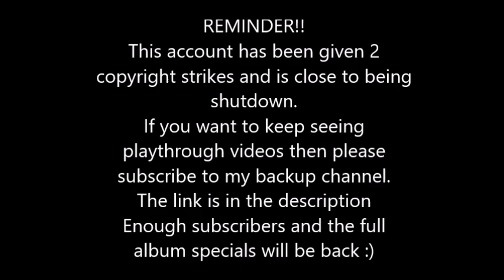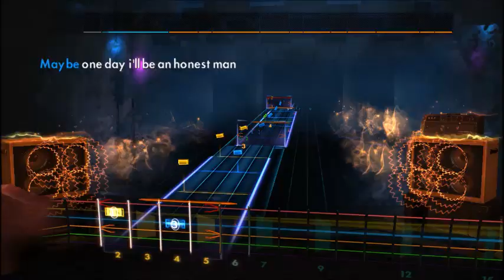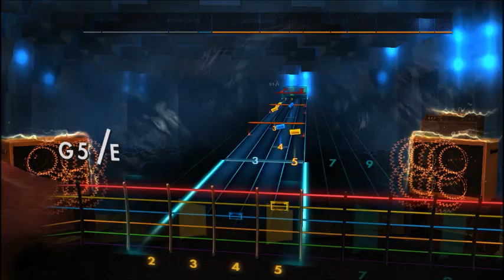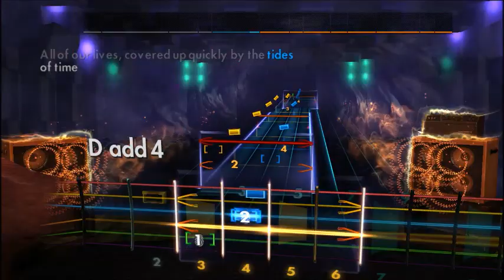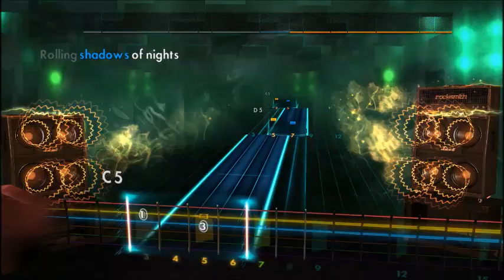Iron Maiden - Wasting Love (Lead) Rocksmith 2014 CDLC